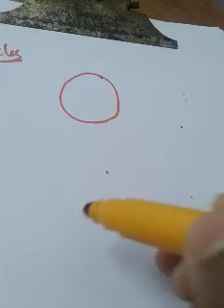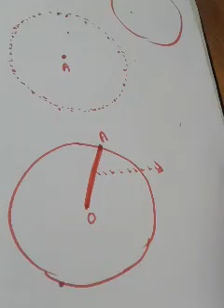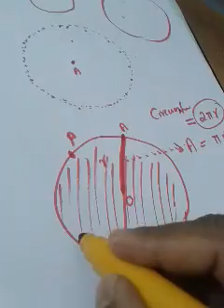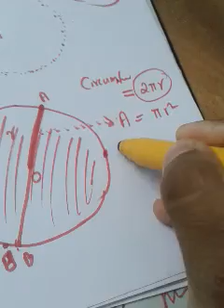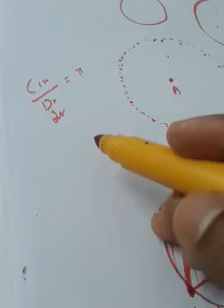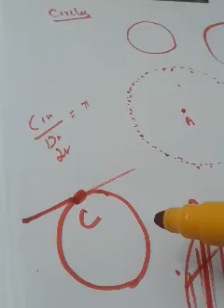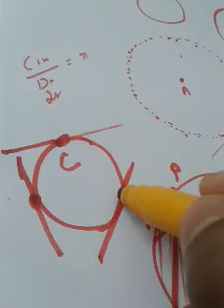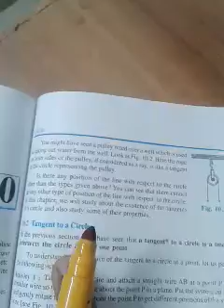Circles INTRO ++10 TH+++